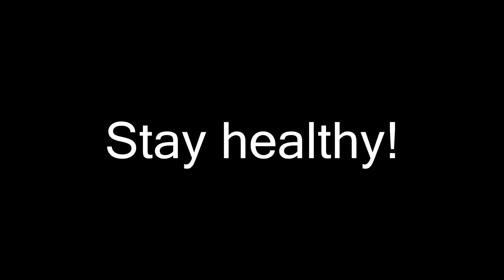8,000 FPS WATER BALLOON SPLASHING - Slow Motion - Chronos 1.4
Corona restrictions are hitting hard. So sorry for the super delayed video! I'll do my best to get the next one out on time again!
That's why the last part of the video means a lot to me :D

My Gear:

- Chronos 1.4
- Panasonic HC-X1000
- Canon 6D